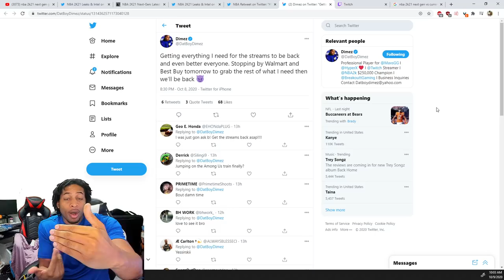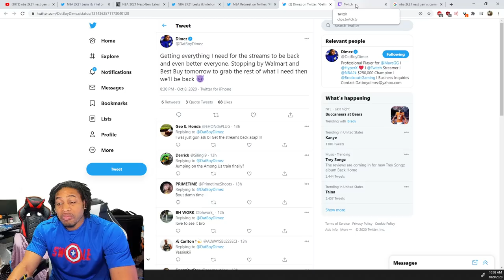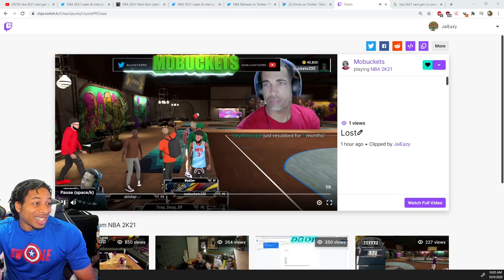NBA 2K21 NEXT GEN GAMEPLAY VS CURRENT GEN - DIMEZ RETURNS TO STREAMING - MO BUCKETS' EPIC MELTDOWN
In this video we're talking about NBA 2K21 Next Gen vs Current Gen.  Dimez returning to streaming, and Mo Buckets has an Epic meltdown.

Intro:  0:00
Next Gen vs Current Gen Gameplay:  1:23
Dimez Return:  6:44
Mo's Epic Meltdow: 9:30
Outro: 11:17